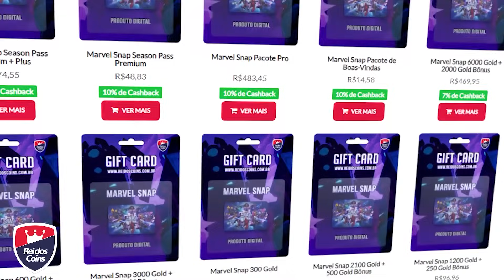THANOS SECRETAMENTE É QUEBRADO? NOVA LISTA DO TITÃ LOUCO VAI TE SURPREENDER! | MARVEL SNAP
Criei um novo deck de Thanos no Marvel Snap e o resultado foi surpreendente! Uma curva de cartas muito consistente, múltiplas opções de jogo a cada turno e ainda ganhando de deck counter tier 1 do meta! Mesmo com esse tanto de Loki e DarkHawk por aí, senti que esse deck de Thanos realmente dava pra brincar no meta, experimentem!